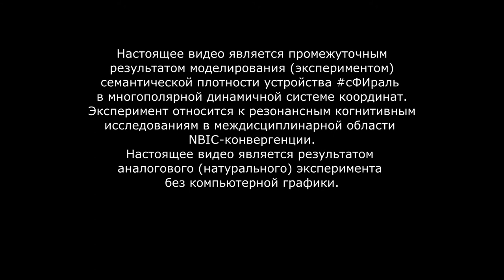Эксперимент 014-017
Эксперименты №№ 014-017
Настоящее видео является промежуточным результатом моделирования (экспериментом) семантической плотности устройства сФИраль в многополярной динамичной системе координат.
Эксперимент относится к резонансным когнитивным исследованиям в междисциплинарной области NBIC-конвергенции.
Настоящее видео является результатом аналогового эксперимента без компьютерной графики).
Настоящее виде опубликовано без музыкального сопровождения.